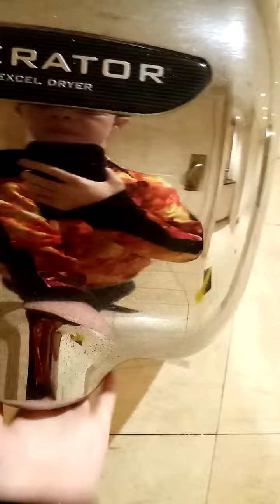RETAKE ATC tiger eco and Excel dryer xleartor hand dryer 1/9 at funtasia